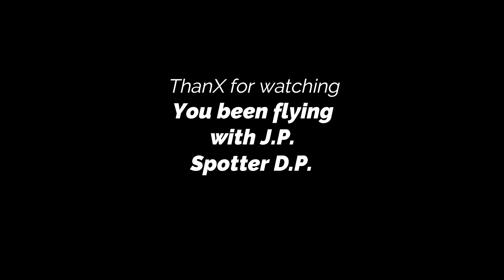Flight 1-15-2020_Upair_one_Country life, by Boondox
Not suitable for ages below 13yrs. BoondoX doing the Country Life is not mine.. The Flying is mine with the soundtrack of BoonDoX..!! Drone life, Drones,CycoWorX, Drone Network.